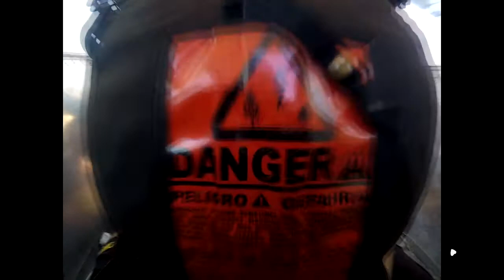Skydive B.I.G. - James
The Most Beautiful Skydive in the World! - James